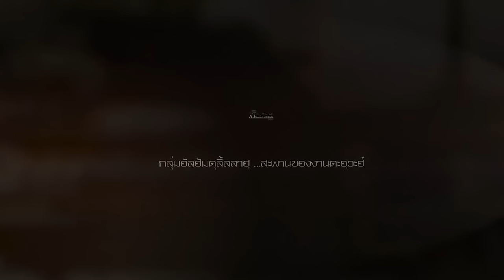AH 4229 ต้องพาครอบครัว ไปสวรรค์ยังไง โดย อาจารย์อามีน เหมเสริม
11.02.67 @ โครงการ : ดุนยาอะคาเดมี่ ณ บ้านพานิชนก
ประชาอุทิศ 72 แยก 1

Tel & Line iD :
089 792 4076 (ดาวุด)
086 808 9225 (อับดุลการีม)
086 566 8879 (อนัส)
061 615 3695 (มุสตอฟา)
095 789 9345 (อามีน)
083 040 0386 (ฟูอาด)